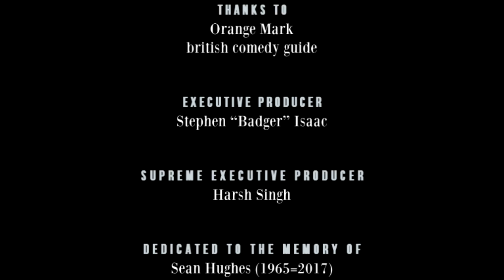Simon Brodkin - Richard Herring's Leicester Square Theatre Podcast #158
Vagina Cash Machine

Richard has been belittled by a scaffolder, and is plotting his revenge. Perhaps he should send this week’s guest after him, it’s serial prankster and character comedian Simon Brodkin.

We get all the behind the scenes info on his recent quest to give Theresa May her P45, plus stories about Blatter, Trump and what the police do if they arrest you but like you. Plus is it OK to ask Christmas Emergency Questions to someone of Jewish heritage? What if they’re known for their artistic risks? Plus the incredible story of why Brodkin had to repeat his medical exams!